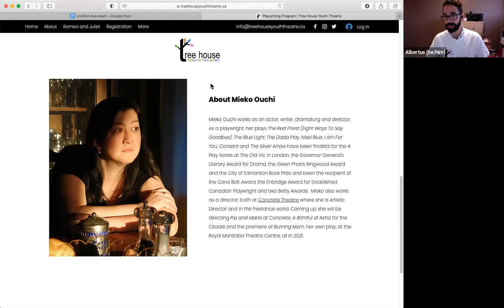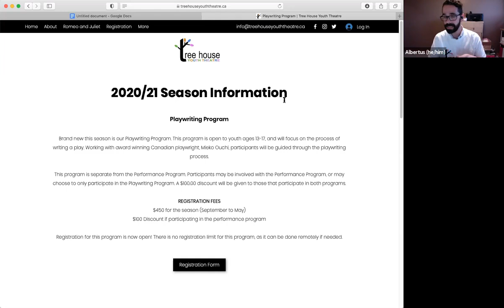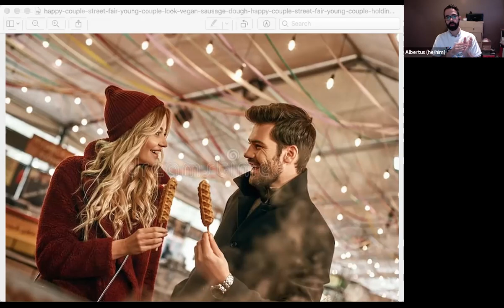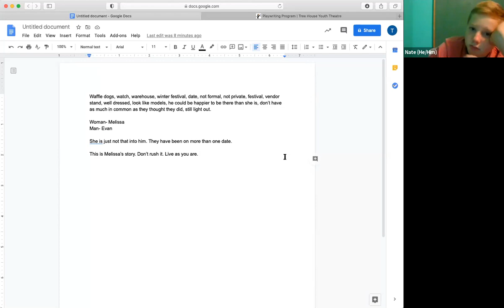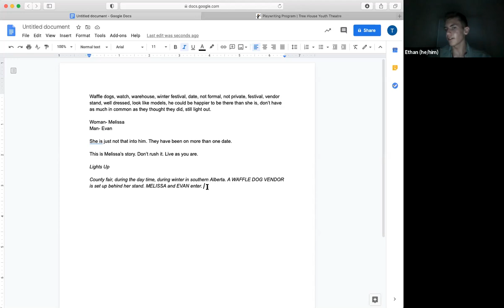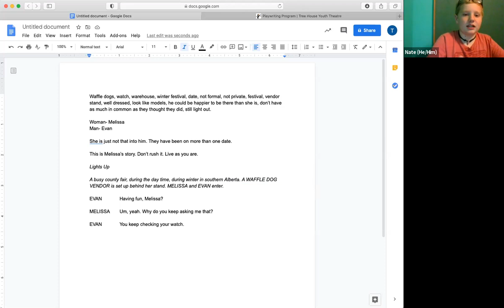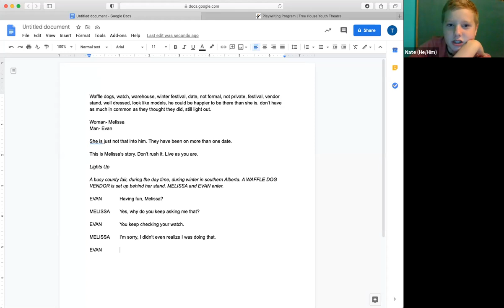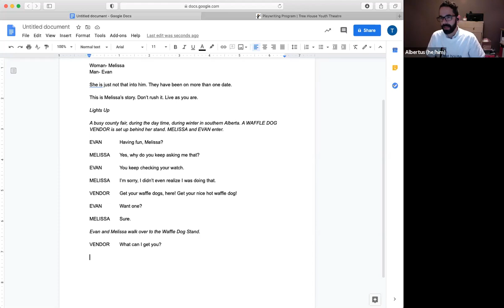Tree House Youth Theatre Playwriting Program Sneak Peek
Join us for a sneak peek of Tree House Youth Theatre's new Playwriting Program!

Tree House Youth Theatre, formed in 1988, provides theatre performance and production training for central Alberta Youth between the ages of 9-17.

They strive to teach their participants the industry standards in theatre creation by being a process driven program, producing two productions per season. In December they will be presenting Romeo and Juliet as adapted by Albertus Koett, and a one-act festival in June. The one-act festival will be directed, performed, designed, and stage managed by our participants, under the guidance of industry professional mentors.

This season they are introducing a brand new program to Tree House Youth Theatre, their Playwriting Program. In this program, participants will be guided through the playwriting process, have the opportunity for their scripts to be workshopped by professional and community actors, and have a year end reading of their play in May. This program runs September to May, and is open to youth ages 13-17 in central Alberta. They are inviting you to have a sneak peek at one of their meetings if you were wondering how this program works.